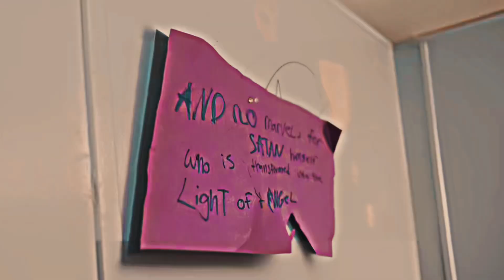Saga 7 : Agatha All Along and Saga 7 Promo : October 30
See the final two episodes of Agatha All Along and the teaser trailer for my short film “Saga 7” this October 30th . All clips from AAA do not belong to me and belong to Marvel Studios. I also do not own any music played in the video.

See the final chapter of the Saga Series on my YouTube channel this November. "Saga 7: The  Last Saga

In this climactic finale, Connor finds himself at the precipice of his destiny, confronting his most formidable adversary yet—Alternate Connor, a sinister doppelgänger that has haunted him since the dawn of his consciousness. But this time, the battleground isn't just the streets of today; it's the cobblestones of 1989, where the seeds of darkness were sown.

Guided by his grandmother's cryptic journal and the mysteriously compelling Danielle, Connor uncovers truths that challenge the very fabric of his reality. Danielle, with her own veiled agenda, might just be harboring a secret so profound, it could rewrite everything.

As the layers of deception peel away, Connor realizes that this confrontation with Alternate Connor might not be the endgame. What if the AC in question isn't just about his alternate self but hints at something—or someone—with a far more *hellish* legacy?

Join Connor for one last heart-stopping journey where the battle lines are drawn not just with humans, but with forces that might be as old as evil itself. Will he survive to see the dawn, or will this be the final ember of his saga?